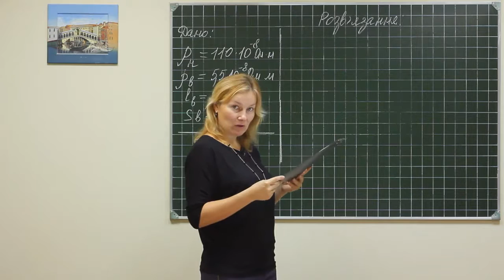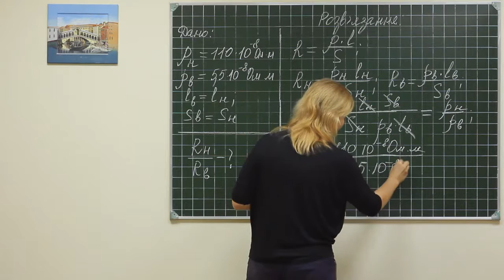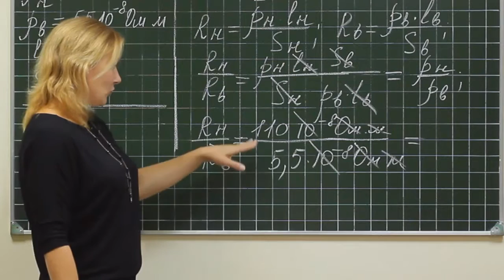Phisics exe 015